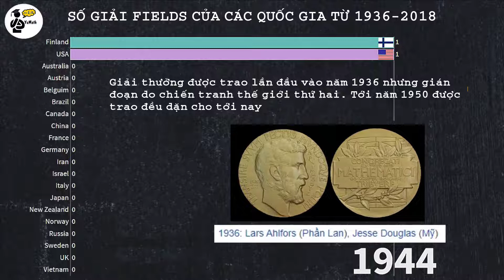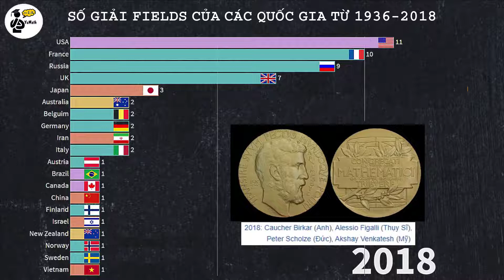Quốc gia có giải thưởng Fields nhiều nhất | Top Fields prize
Huy chương Fields là giải thưởng được trao cho tối đa 4 nhà toán học không quá 40 tuổi tại mỗi kỳ Đại hội quốc tế (ICM) của Hiệp hội Toán học quốc tế (IMU), được tổ chức 4 năm/lần. Giải thưởng được sáng lập bởi nhà toán học Canada John Charles Fields, lần đầu được trao vào năm 1936, đã bị gián đoạn trong suốt thời kỳ Chiến tranh thế giới thứ hai và từ năm 1950 được trao đều đặn.
✏️Giải Toán cùng thầy Phuong